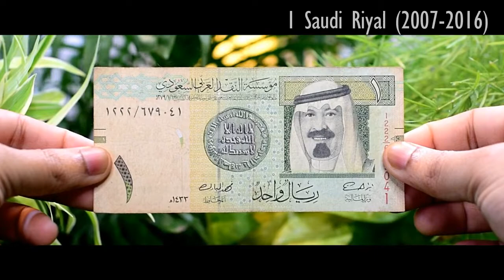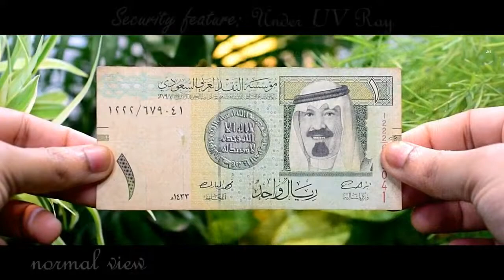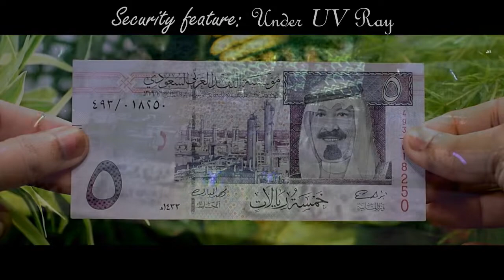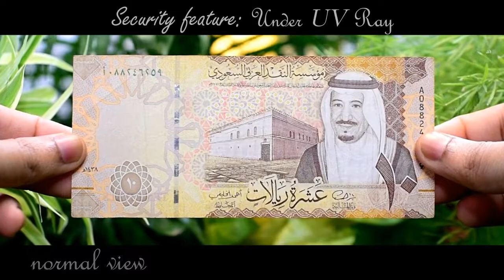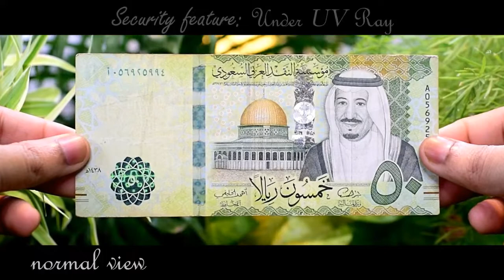Saudi Arabian Riyals Banknotes | Saudi Arabia - Middle East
Attribution